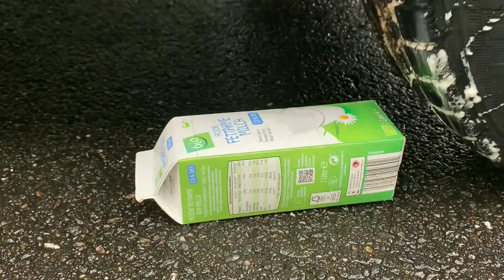Experiment Car vs Coca Cola, Fanta, Mirinda, Balloons Watermelon Balloons. Crushing Crunchy & Soft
29